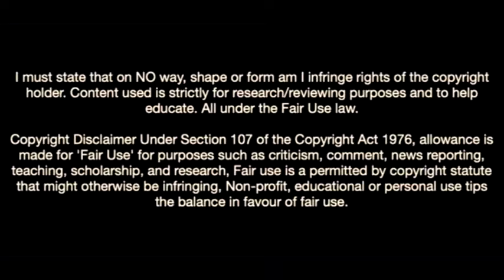Xavi Moreno-The Heart Of Fc Barcelona